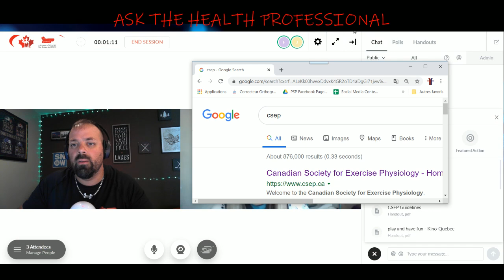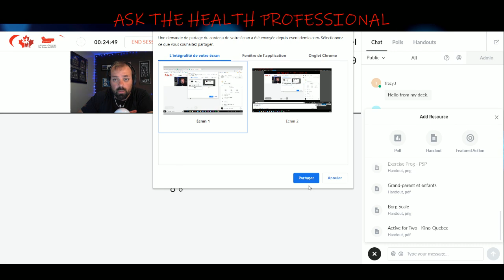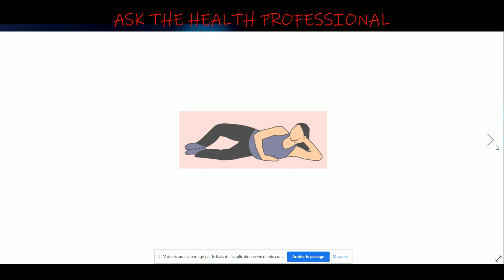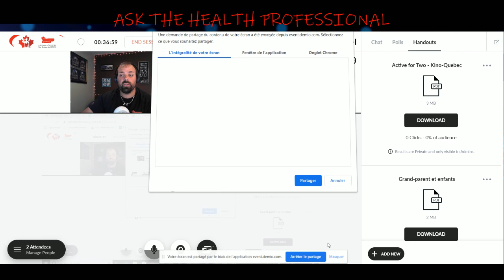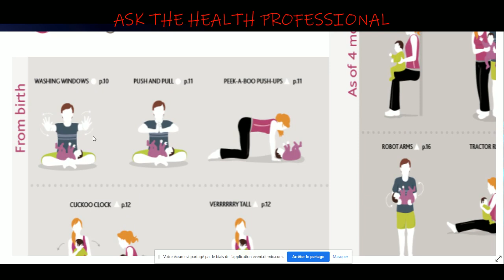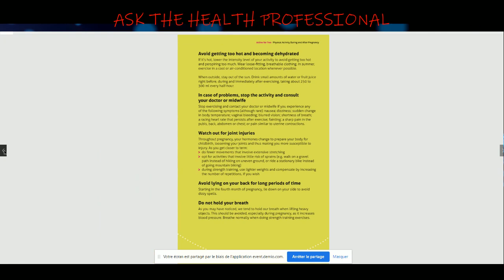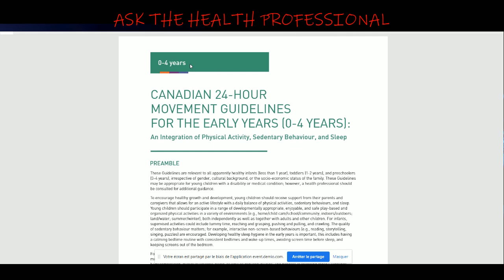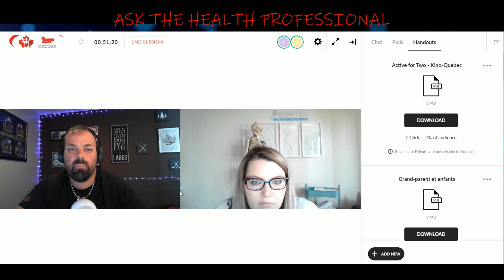Ask the health professional - Pregnancy Edition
This week podcast is on Pregnancy (Pre, during and post). You will find informations on injury prevention, exercises and general informations on how to have a healthy pregnancy.

Links and documents discussed in the podcast

Je-Anne Prosser
Je-Anne Prosser graduated from the U of A with a physiotherapy degree in 2002, working with the Oilers as an assistant to her professor throughout her final year. She became a Fellow of the Canadian Academy of Manipulative Physical Therapy in 2005. She qualified to utilize dry-needling in practise in 2010 and to order diagnostic imaging in 2012. She completed a doctorate degree in physiotherapy in 2017 from Andrews University in Michigan.

Je-Anne has been working at CFB Wainwright since 2002 and has owned a private practise in Irma since 2010.

She loves traveling, shooting, shoes and shopping. She is passionate about learning, and enjoys helping others improve their knowledge.

Francis Fullwood
Francis Fullwood believes that  everyone can achieve their personal goals in life. No matter your age, background or level of fitness, he strongly believes that all of your goals can be achieved with dedication and sustainability.

Francis has a well-varied experience in competitive sports. He played baseball until university and has also been involved in volley-ball and rugby. His passion for sports is apparent as he continues to spend his free time climbing, biking, running, boxing, scuba-diving, cross-country skiing and participating in many more active pursuits.

Francis has also trained several professional athletes in various sports such as hockey, football, soccer and volley-ball. He has also worked with the general public as well as military personnel.

Francis is a certified Clinical Exercise Physiologist as well as certified in High Performance Specialization with the Canadian Society for Exercise Physiology. He also holds a degree in Kinesiology from the University of Sherbrooke and a Public Health diploma from the University of Montreal.